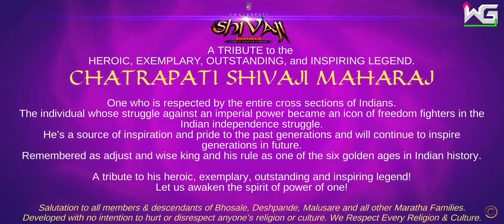Chatrapati Shivaji Maharaj Ki Jai | Game on Android | Har Har Mahadev | Ek Maratha Lakh Maratha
Hello Everyone,

This Interactive App is dedicated to our beloved Warrior King ‘Chatrapati Shivaji Maharaj’ and their ‘Maratha Warriors’. Including (virtual) Chatrapati Shivaji Maharaj, Rajmata Jijabai, Baji Prabhu Deshpande, Tanaji Malusare, Kondaji Farzand, Baji Pasalkar, Murarbaji Deshpande, Yashwanti the monitor lizard (ghorpad) and more legends. There are many more legends and stories of Maratha's like hirkani, fatteshikast, yesaji kank, hambirrao mohite, battle of panipat.

Features -

"MARDANI" & 'BAL MAVLA' Gamepack
'EK MARATHA LAKH MARATHA' Gamepack
'BAJI PASALKAR' & 'MURARBAJI DESHPANDE' Info
KIDS Competition Artworks Added
'DEVI AARTI' is now Right Handed
'ARCHERY' 4 BONUS Levels Added
'RAJMATA JIJAU' Info Added
'KONDAJI FARZAND' Info Added
'BAJI PRABHU & TANAJI MALUSARE' Info ART Added
MARD MAVALE' All Levels Added
'MARDANI KHEL' info Added
'NEW' HD Art and Wallpapers
Animated Presentation
Enhanced Graphics
Improved Controls
New Icon Added

Let’s salute to “THE GREAT Chatrapati Shivaji Maharaj (Shivaji Bhosale ) and Sambhaji (Sambhaji Bhosale) Maharaj and all his Mavale’s, who fought for “Swarajya” and even scarified their life for “Swarajya”.

Inspired by historical events and characters, this work of fiction was designed, developed and produced with no intention to hurt or disrespect anyone’s religion or culture.

Our main intention behind this 'App' is to present our precious Heroes, Warriors, their sacrifices, legends in an appealing and interactive way which will be helpful to generate interest in young and upcoming generations.

If you like this App please shares it to your family and friends.

Thank you for downloading the App.

- Yogesh Pugaonkar & Shailesh Bhalerao

Google Play!

Download link Below for Android and

 Size Varies with device for Android

Size Varies with device for Android and IOS